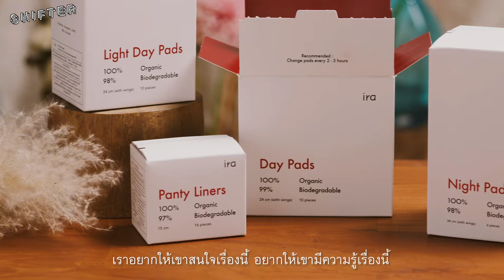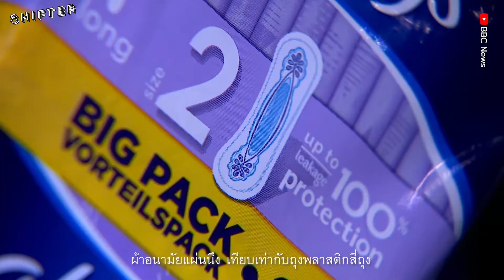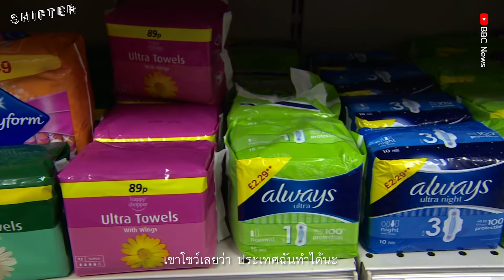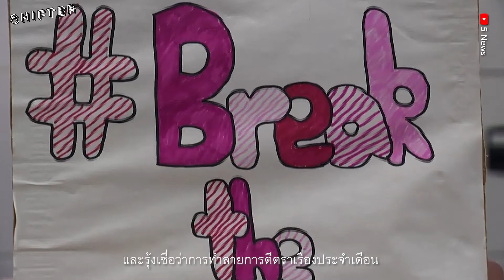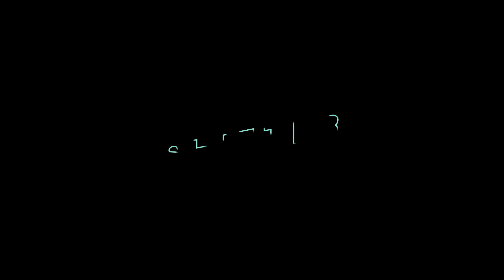Ira ผ้าอนามัยรักษ์โลก ที่ย่อยสลายได้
ประจำเดือนเป็นสิ่งที่ผู้หญิงไม่สามารถเลือกได้ว่าจะมีหรือไม่มี  ผ้าอนามัยจึงถือว่าเป็นสิ่งที่จำเป็นสำหรับผู้หญิงทุกคน ด้วยความที่ในหนึ่งวันต้องเปลี่ยนหลายต่อหลายรอบ จึงทำให้ในหนึ่งปีเราต้องทิ้งผ้าอนามัยมากกว่า 12,000 ล้านแผ่น อีกทั้งผ้าอนามัยหนึ่งแผ่นยังใช้เวลาในการย่อยสลาย มากถึง 500-800 ปี จนส่งผลให้เกิดเป็นปัญหาขยะตามมาอีกด้วย แต่ถ้าจะให้ใช้ผ้าอนามัยแบบสอดหรือแบบถ้วยก็ยังมีความกลัวไม่กล้าและไม่มั่นใจ

จะดีกว่าไหมถ้ามีผ้าอนามัยรักษ์โลก ที่สามารถย่อยสลายได้ถึง 99%?

SHIFTER คุยกับ  รุ้ง ‘วรางค์ทิพย์ สัจจทิพวรรณ’ เจ้าของแบรนด์ Ira ผ้าอนามัยทางเลือกที่สามารถลดขยะและไม่สร้างภาระให้กับโลก ที่นอกจากจะต้องการผลักดันเรื่องปัญหาสิ่งแวดล้อมแล้ว เธอยังอยากจะเคลื่อนไหวในเรื่องของสวัสดิการ สิทธิในการเข้าถึงผ้าอนามัย และการตีตราเรื่องประจำเดือน (Period Stigma) ของผู้หญิงอีกด้วย

เพราะประจำเดือนไม่ใช่เรื่องของผู้หญิง แต่เป็นเรื่องของทุกคน